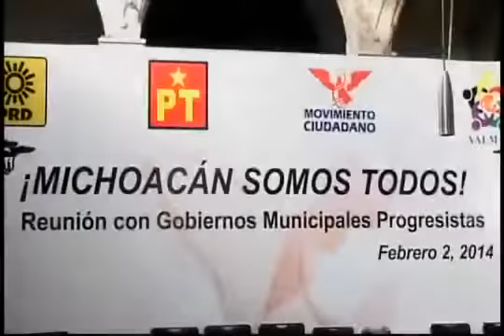Apoyos federales tambiÃ©n a municipios sin conflictos, pide AALMAC